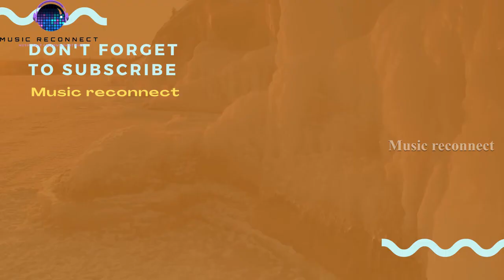Seba Transfer Song Promo | SebastianPC524 | KiranAbbavaram, Nuveksha | BalajiSayyapureddy | Ghibran